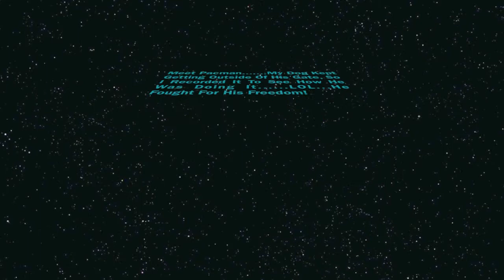Prison Break:Dog Edition Starring Pacman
Everytime we put our dog behind the gate, he would be out when we got home, so i set up a camera to see how he was doing it. take a look